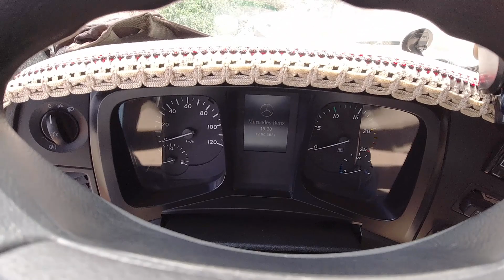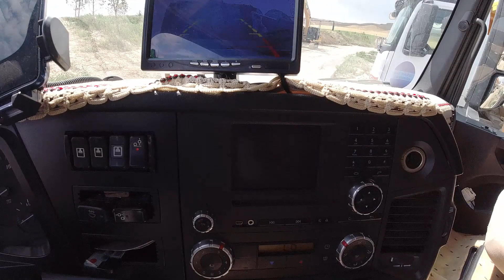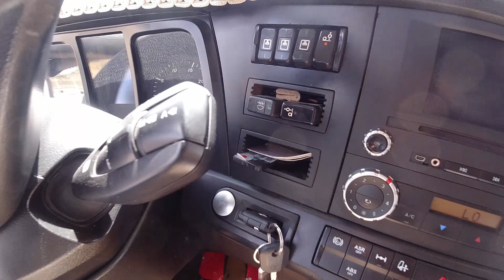MERCEDES 1842 TRUCK